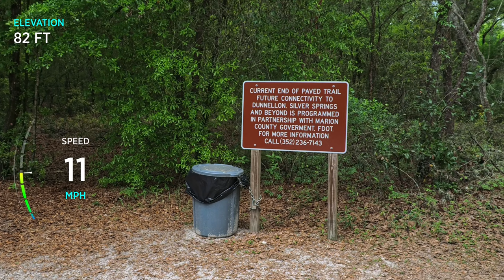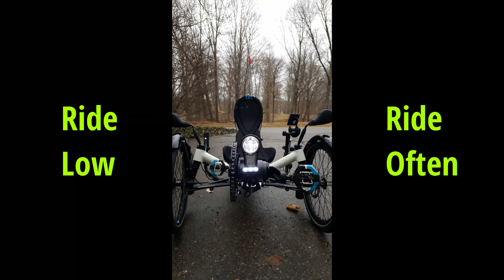Santos Trail, Florida. Full length, no music.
New camera and wireless microphones give new perspective to the ride.  No more music, just ambient sounds of the ride and us talking as we ride.

Santos Trail is one of our favorite to ride in Florida and soon to be yours the first time you try it.  We cover almost the entire trail out and back in this video.  It's a long format good for those winter ride-alongs on your indoor trainer or if you are just interested in what the trail has to offer.